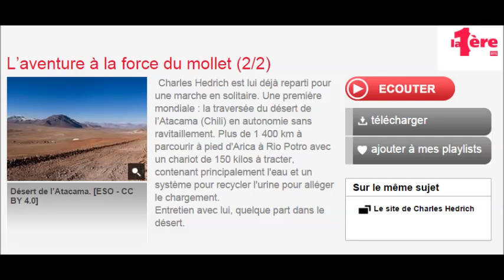18.04.15 - RTS - Sport 1ère